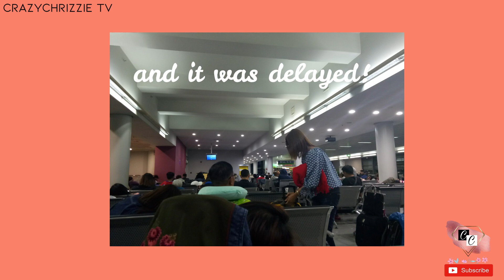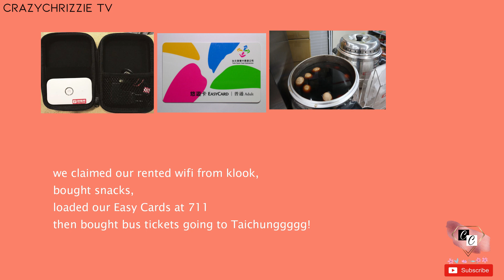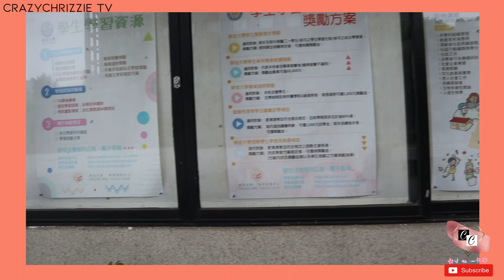TAIWAN VLOG 1: Taichung Province Part 1 | Chun Shui Tang, Rainbow Village, Providence University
TAIWAN VLOG 1:  Taichung Province Part 1 | Chun Shui Tang, Rainbow Village, Providence University // Crazychrizzie TV

Good day y'all!
This video covers the departure from Manila and arrival in Taoyuan Intl Airport in Taiwan + part one of our Taichung Tour.

I hope you guys would enjoy as much as I did editing this! Hurraaaahhh!

If you are still reading until here, thank you and here's virtuall huuuugg for youuu!!!